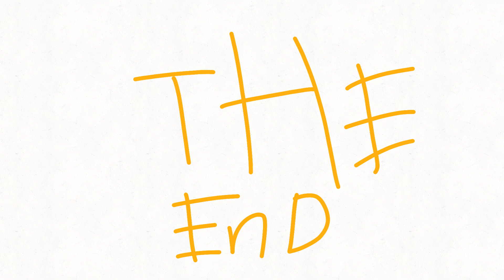Fingers are weird